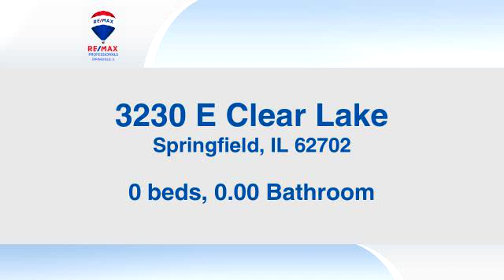3230 E Clear Lake for sale in Springfield, IL 62702 - Commercial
If you are looking for income generating properties, here is a great opportunity.  Owner of 20 years retiring.  Minimal time investment required.  Properties need sprucing up, and a few repairs, however, that is why the price is so low.  Supplement your income or retirement with a relatively small time investment for a great return. With a fresh look and a few repairs, income could easily increase. Will consider a discount if purchased in package deal with 3001 Sangamon.

Bedrooms: 0
Bathrooms: 0.00
Square Feet: 0
Price: $125,000

MLS ID: CA996199

Welcome to another Coldwell Banker San Juan Islands Inc. property listing for San Juan Real Estate, WA. Coldwell Banker San Juan Islands services San Juan County Real Estate in WA state. This video contains information on one of our San Juan Real Estate properties for sale. If you are looking to purchase a property on San Juan Island or in San Juan County, WA you can visit our to view all listed homes, real estate, and property for sale on San Juan Island, WA and San Juan County, WA.

If you are thinking about selling a home or property on San Juan Island, WA or San Juan County, WA give one of our agents a call at for a free no obligation consultation. The Brokers at Coldwell Banker San Juan Islands Inc. offer years of experience helping buyers and sellers in the San Juan Islands, WA real estate market. Thank you for viewing our real estate listings and remember you can search all listed homes, property and real estate at our Thank you for watching our listing video offered by Coldwell Banker San Juan Islands Inc.